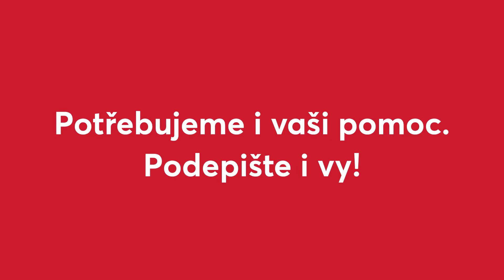Lucie Dolfi je fér. A co vy?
Připojit svůj podpis můžete třeba i na férových místech. Jejich seznam najdete na Stavte se a podepište petici za manželství pro všechny.